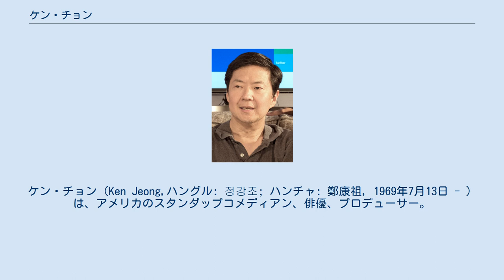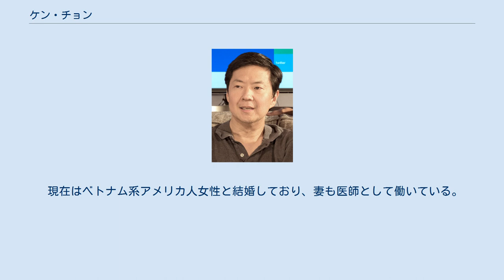ケン・チョン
ケン・チョン（Ken Jeong,ハングル: 정강조; ハンチャ: 鄭康祖, 1969年7月13日 - ）は、アメリカのスタンダップコメディアン、俳優、プロデューサー。
韓国の両親の下、ミシガン州デトロイトで生まれ育った。
 アジア系コメディアン、俳優として様々な場面で活躍するチョンは、1969年にミシガン州デトロイトで生まれた。
韓国人移民であった父親がノースカロライナ州で大学教授をしていたことから、同州グリーンズボロで育った。
 高校ではヴァイオリンとしてオーケストラに参加したり、生徒で結成された協議会メンバーの1人でもあった。
16歳で高校を卒業後、デューク大学を経てノースカロライナ大学チャペルヒル校において医学を学ぶ。
その後はニューオリンズにあるメディカルセンターで医師として勤務していた。
 その後、スタンダップコメディアンとしてステージに立ち始めて才能を発揮。
活動の場を広げるためにロサンゼルスへ移ったチョンは、テレビ・映画デビューも果たし、ウィル・フェレル、セス・ローゲンなどの人気コメディアンらと続々共演し、数々のコメディ映画などで活躍している。
 2011年公開の『ハングオーバー!! 史上最悪の二日酔い、国境を越える』のプロモーションでは来日こそしなかったものの、TBSのバラエティー番組『あらびき団』にVTRでゲスト出演し、楽しんごとコラボレーションを果たした。
その際には、楽しんごの踊りも披露している。
 2016年には、第15回アンフォゲッタブル・ガラ（エンターテイメント界のアジア系アメリカ人の先駆者を表彰する賞）のアクター・オブ・ザ・イヤーを受賞した。
 現在はベトナム系アメリカ人女性と結婚しており、妻も医師として働いている。
双子の娘の父親でもある。